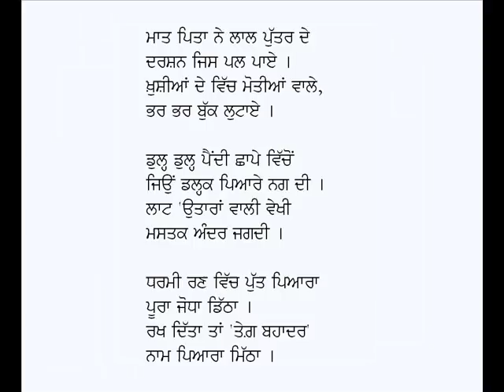Tegh Bahadur-Babu Firoz Din Sharaf (Poem on Guru Tegh Bahadur Ji)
Punjabi Kavita: Tegh Bahadur
Poet: Babu Firoz Din Sharaf
Voice: Karamjit Singh Gathwala